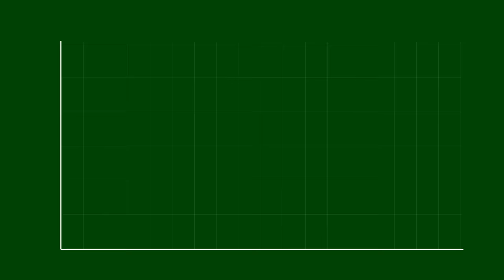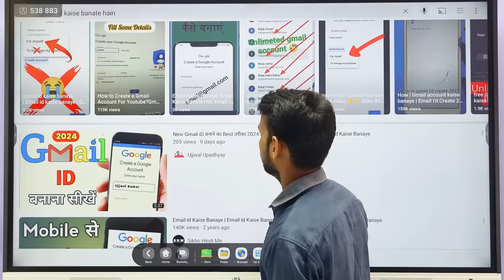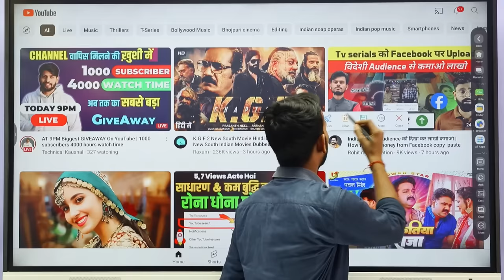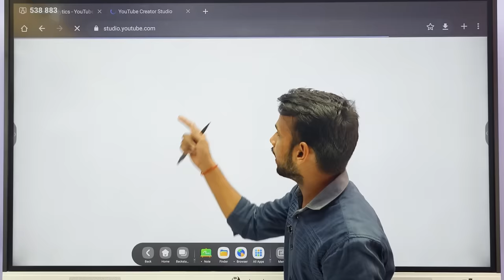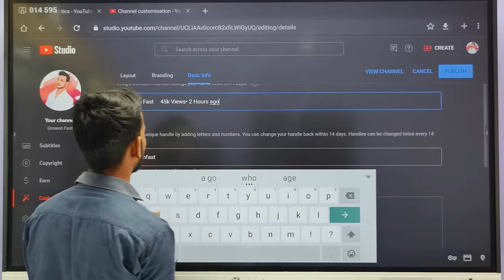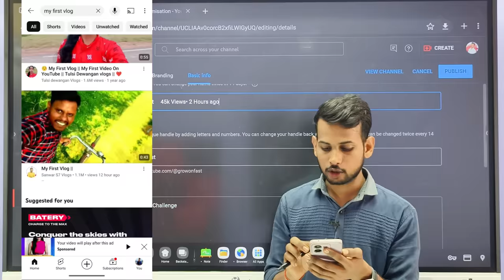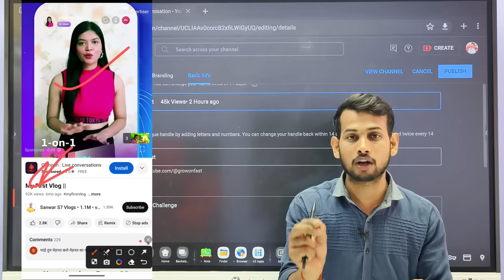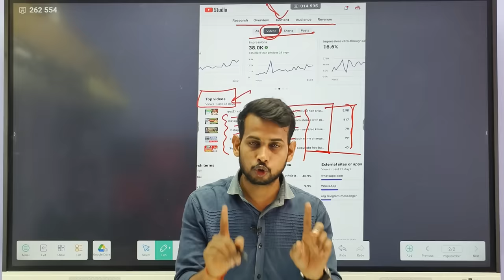2-4 Views आता है 😰| Video Viral kaise kare | View Kaise Badhaye | How to increase views on youtube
2-4 Views आता है 😰 | Video Viral kaise kare | View Kaise Badhaye | How to increase views on youtube

Views Increase From This Keyword 🤫👇

1. views kaise badhaye
3. view kaise badhaye youtube par
5. views kaise badhaen
6. youtube par views kaise badhaye